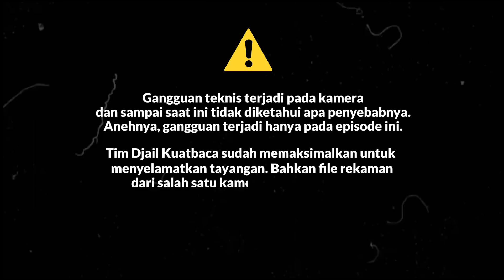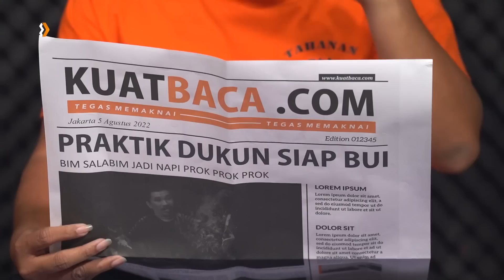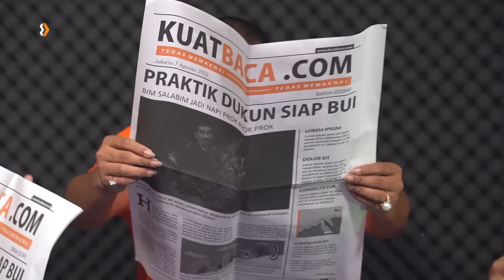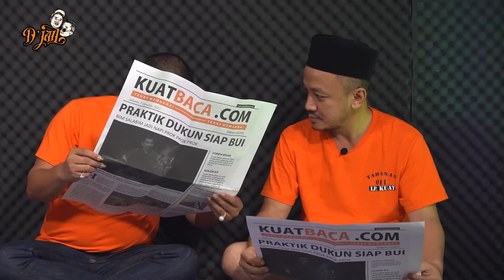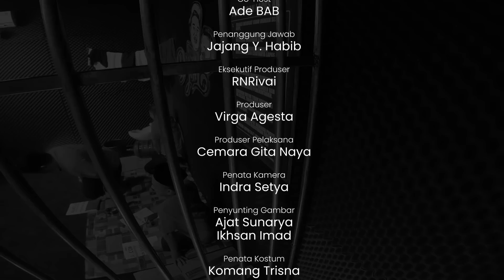MONGOL STRES BAWA AURA MISTIS KE LAPAS D'JAIL - EPISODE 10 D'JAIL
EPISODE 10 D'JAIL

Episode kali ini spesial! LP kuat kedatangan Mongol Stres sebagai napi tamu di Djail... Cerita Mongol yang ternyata angkatan pertama rutan Cipinang, sampe kekuatan Mongol yang juga bisa manggil setan-setan Indonesia cacat!🤣🤣

D'Jail show with Reno & McDanny
Only on kuatbaca youtube channel :